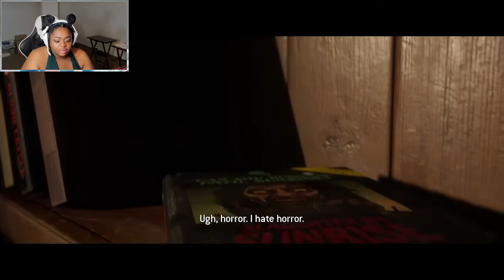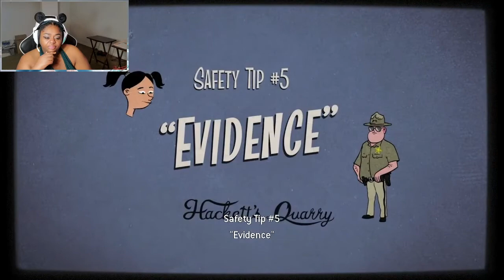IS THAT MARKUS'S DAD!!! The Quarry part 2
Bruhh, I can tell after this play through it's going DOWN!!! Stay tune for this next upload of the The Quarry

Big Thanks to @Taylor Layman for the outro

I would really like to know what you guys are interested in!!!

Tell a friend to Check me out!!!

And remember:
Be nice to one another
Be Body Positive
And if you don't have anything nice to say don't say it at all
PERIOD!